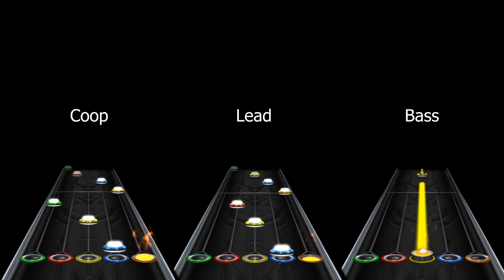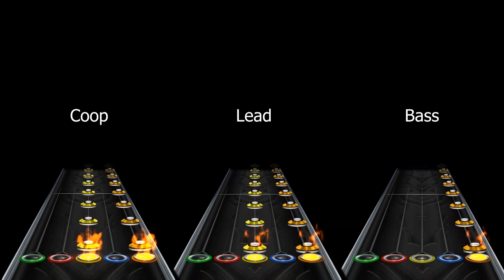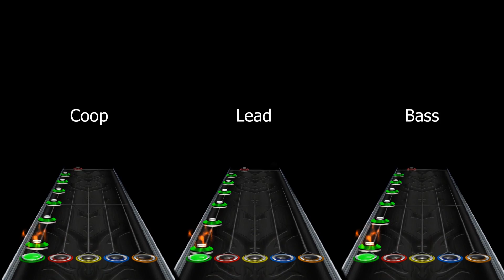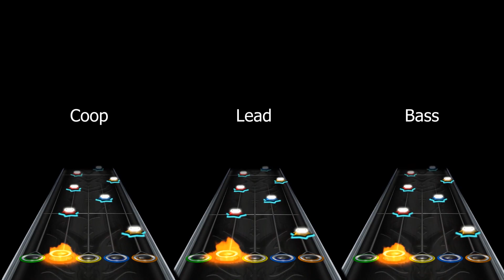Lamb of God - Grace - Clone Hero - Guitar/Bass/Coop